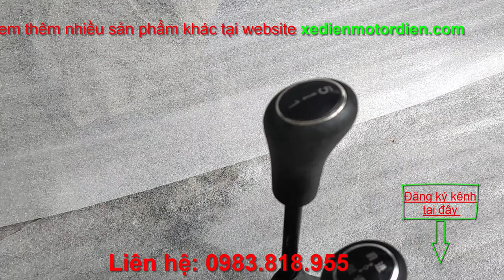Cách chế cần sang số chế xe 4 bánh động cơ xe máy cực hay cho các bạn tham khảo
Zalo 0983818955